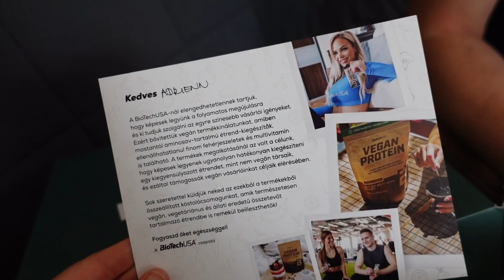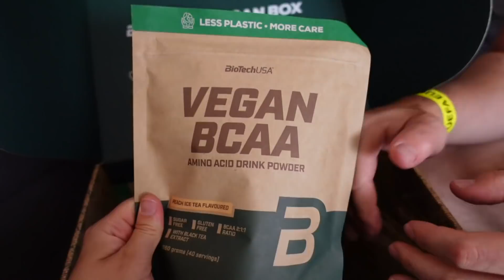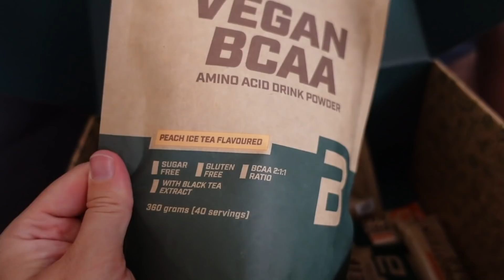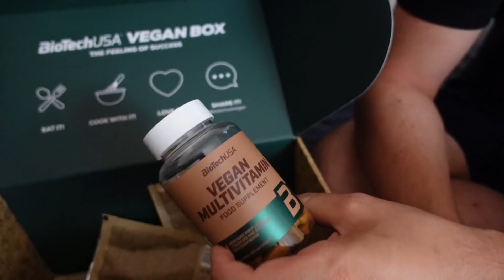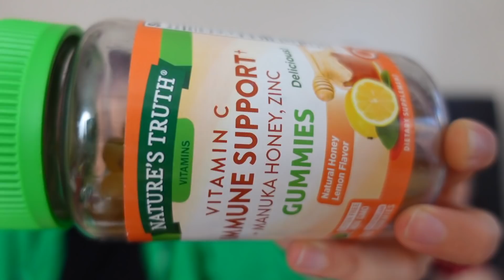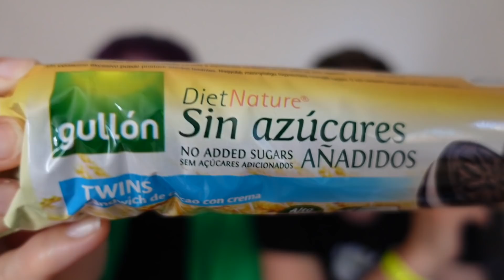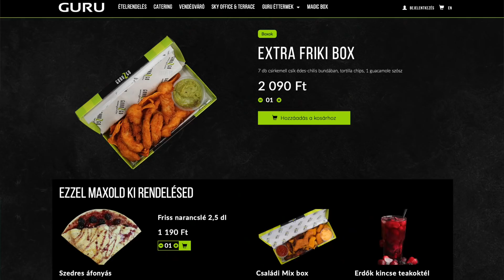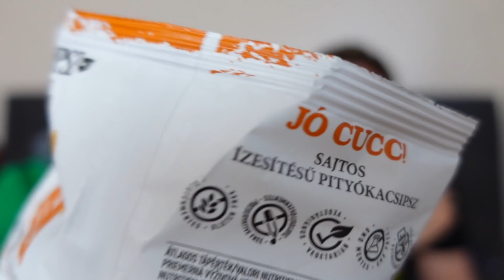CSÍKI Csipsz és STRESSZŰZŐ gumicukor - GASZTROKEDVENCEK (május)